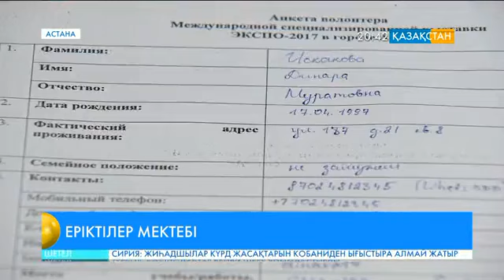Еріктілер мектебі құрылды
Модульдік оқу жүйесі бойынша 16-24 жас аралығындағы қыз-жігіттер елордада өтетін халықаралық жиынға дайындалады.